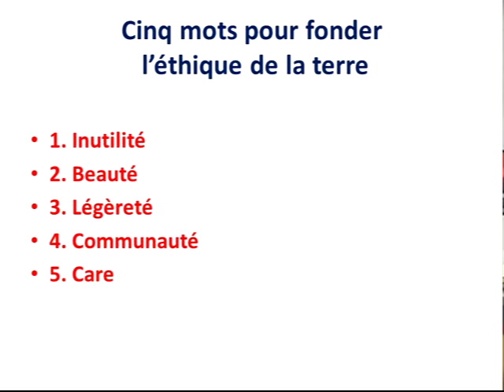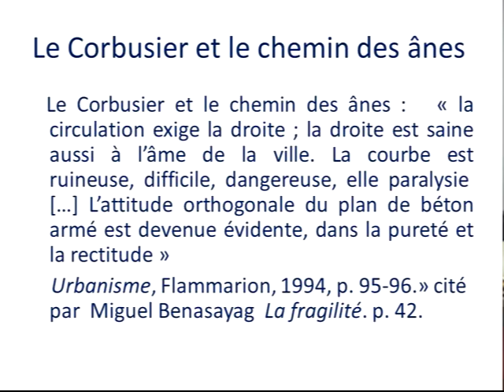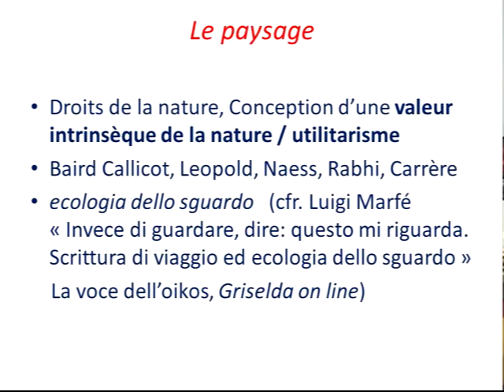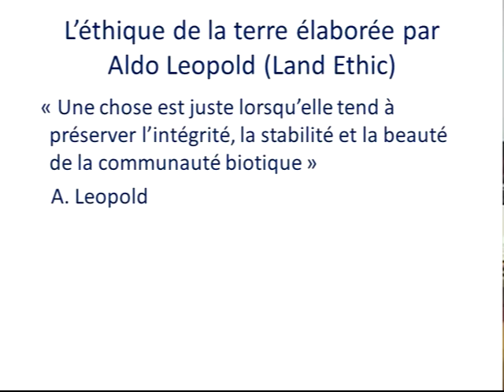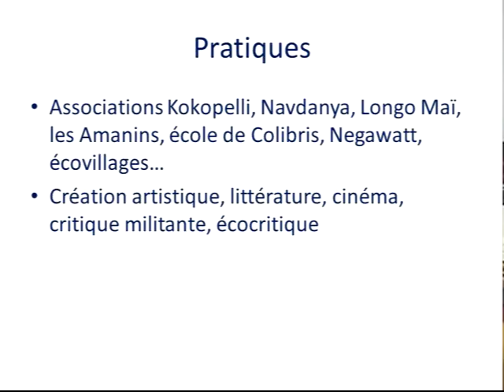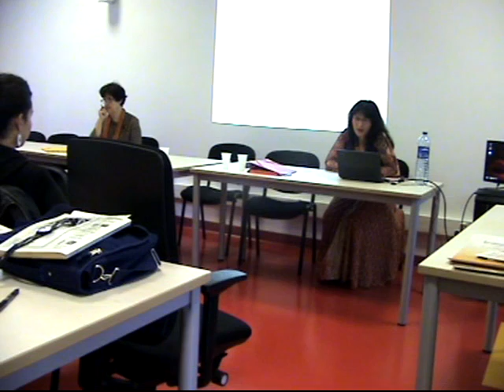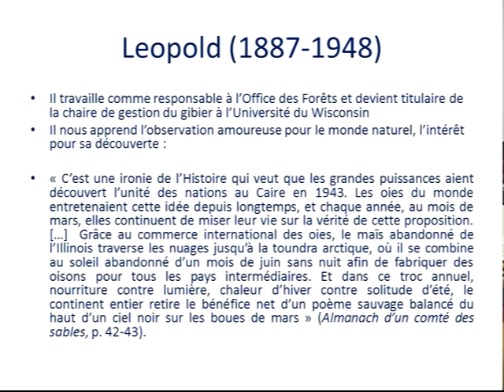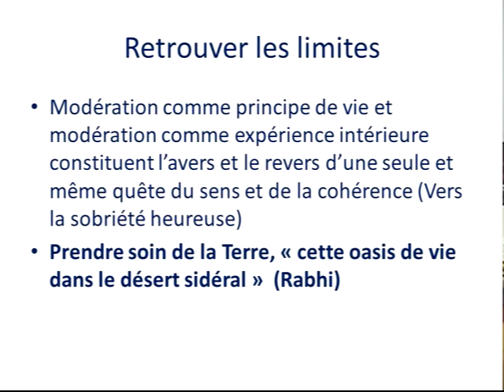Conférence de Angela Biancofiore Ethique de la terre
"Ethique de la terre et appropriation du vivant", conférence de Angela Biancofiore, Professeur à l'Université Paul-Valéry, à l'occasion du colloque "Ecologie de la création. Un engagement pour la terre"  14-15 novembre 2013, organisé par l'équipe LLACS.